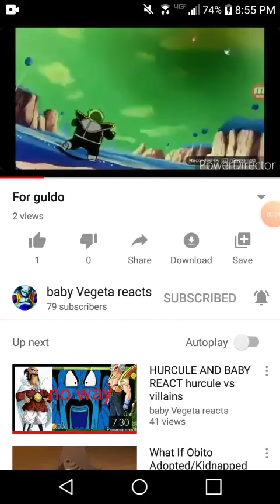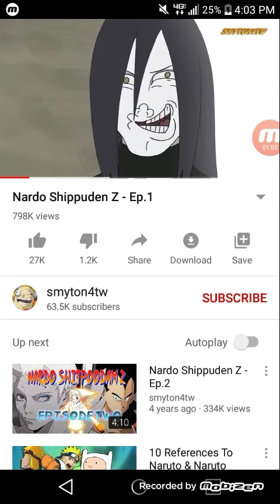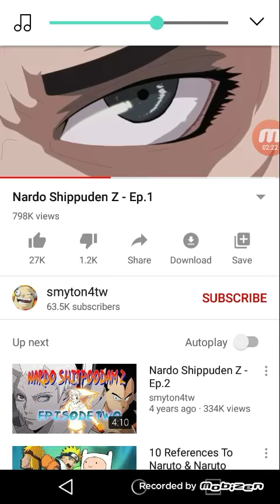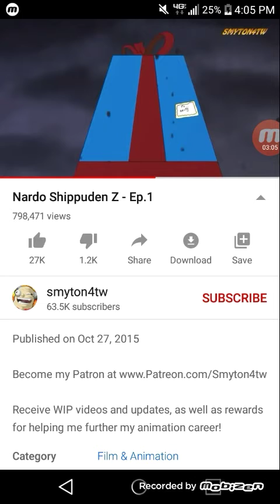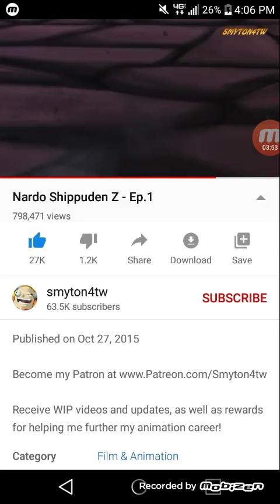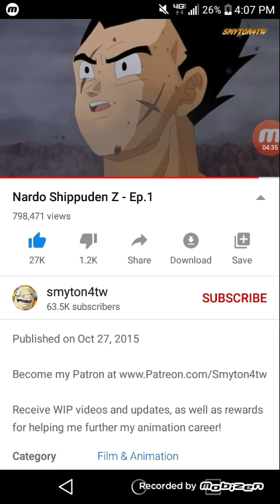Imperfect cell reacts to Naruto Shippuden z